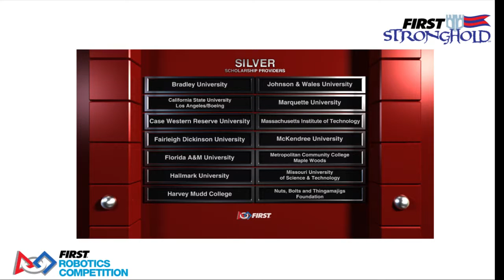2016 Escanaba Qualification Match 46